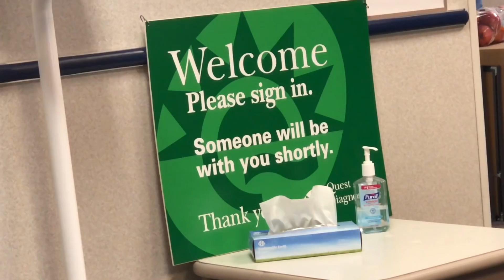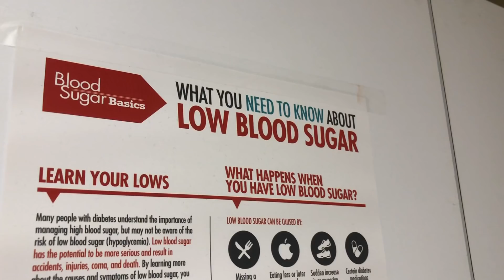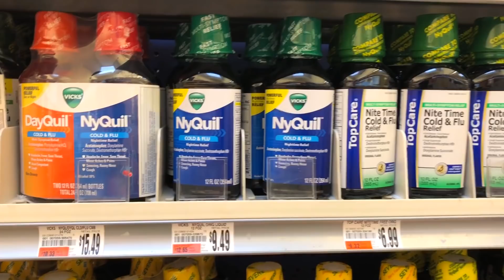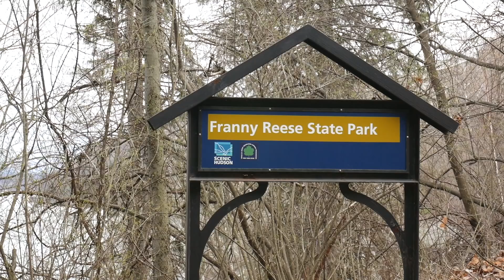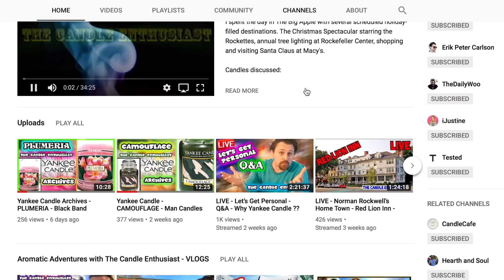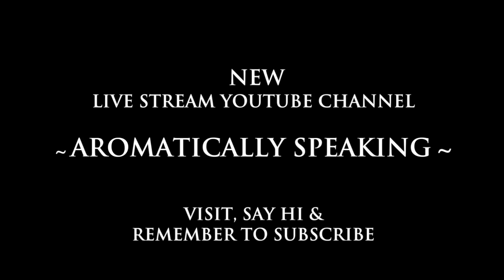LIVING ENTHUSIASTICALLY - NEW Series - Ep #01 "Come Hell or High Water" - Aromatic Adventures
My Biggest Adventure Yet! I'm spending the next 10 week devoted to become a healthier person. Both body and mind. Come along on this personal journey.

Episode #01: COME HELL OR HIGH WATER

Link to episode # 03: Coming Soon
(Thanks, Rachel!)
For LIVE MAIL UNBOXING - review/analysis or to send anything my way:
SEND TO:
Aromatic Adventures with The Candle Enthusiast - Production Wish List
YouTube.com/TheCandleEnthusiast
FOLLOW ELSA on Instagram: @Queen_of_the_Snowflakes

1st Quarter 2018 Yankee Candle releases
- RAINBOW COOKIE (US & UK) (on shelf on February 3rd)
- JUICY CITRUS & SEA SALT
- SUN-DRENCHED APRICOT ROSE
- PEACHES & CREAM
- EARLY SPRING BLOOM (US & UK)
- A CALM & QUIET PLACE (US & UK)
- SWEET NOTHINGS (US & UK)
- COLOR ME HAPPY
- WILDFLOWER BLOOMS (March 4th on shelves)
(others)
- WHITE CHOCOLATE
(other UK/EU Fragrances)
- SWEET CANDIES (UK)
- MISTY MOUNTAINS (UK)
- COCONUT SPLASH (UK)
- CINNAMON & CEDAR
- SPARKLING FLAME
- ENCHANTED MOON (UK)
- POACHED PEAR FLAMBE (UK)
- SUN-KISSED THISTLE (UK)